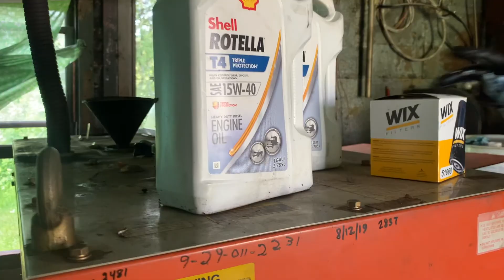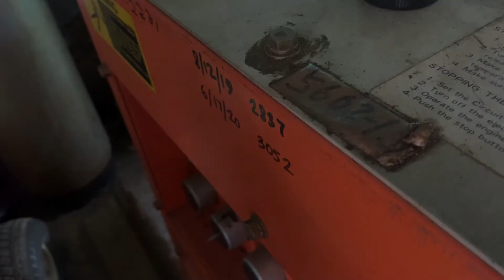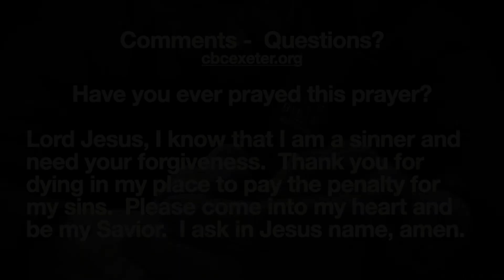Garage Talk: Power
"For I am not ashamed of the Gospel of Christ: for it is the power of God unto salvation to every one that believeth;" Romans 1:16 KJV
Episode 14
Holeb, Maine
Oil change of a Kubota Diesel Generator.